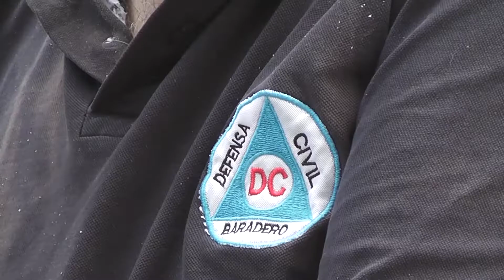Intensa tormenta en Baradero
El mal clima que se dio en la madrugada del lunes, afectó a varias zonas de la localidad. Caída de árboles, corte del tendido eléctrico y voladura de techos, fueron los principales incidentes que se dieron.

En Th hablamos con Oscar Pellegrini, Jefe de Operaciones de Defensa Civil, quién mencionó los desastres registrados.

María José, propietaria del carro gastronómico que se encuentra en la zona Costera, también nos comentó que debido al viento su puesto terminó colgando en las barrancas.